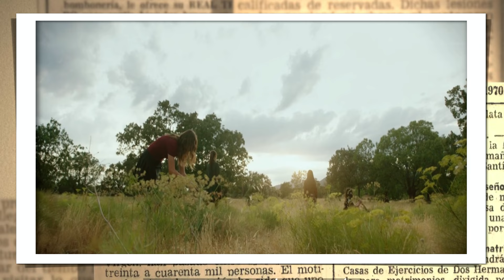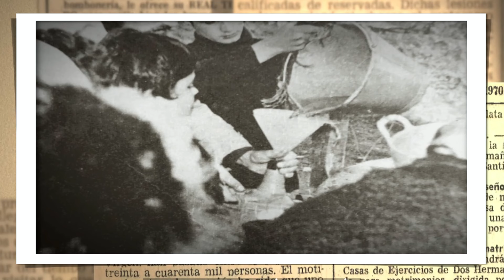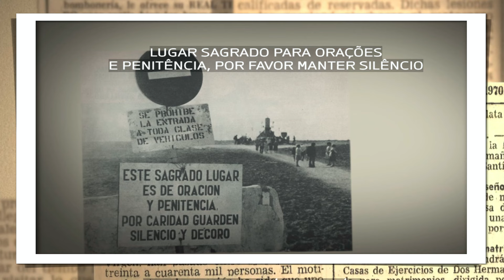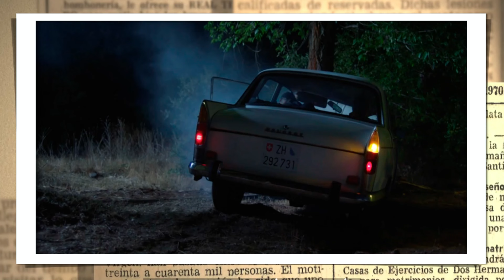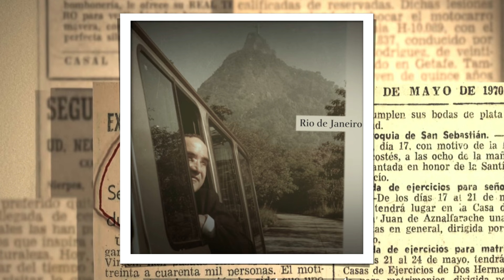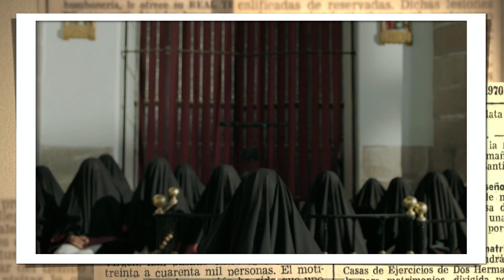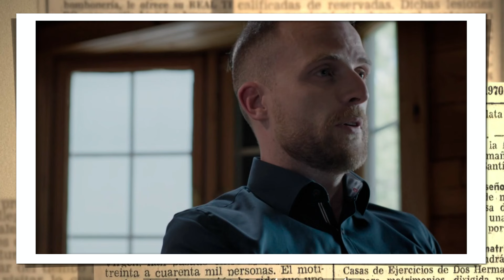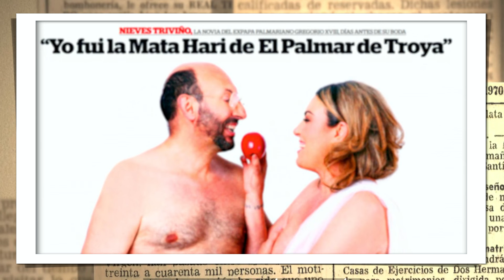O PALMAR DE TROYA ( HBO max ) - ELE SE INTITULOU PAPA E REESCREVEU A BÍBLIA ( ISSO É REAL? )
No ano de 1968, quatro garotas colhem flores no campo quando passam por uma experiência religiosa. Assim começa o gigantesco grupo Palmar de Troya. A igreja Palmariana e o HOMEM QUE SE INTITULOU O VERDADEIRO PAPA.